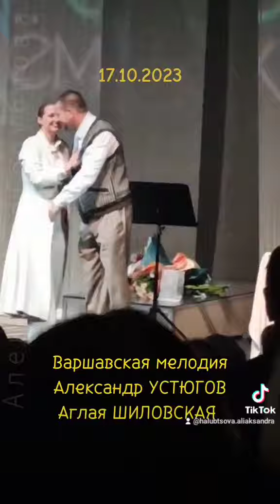. Спектакль в день рождения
✯ Тут ты научишься ИГРАТЬ свою любимую мелодию/ песню/ кавер НА ПИАНИНО одним пальцем/ одной рукой / двумя руками ЗА 1 УРОК!
✯ легкие известные мелодии для начинающих - пиши в комментариях, что именно ты ЛЮБИШЬ больше всего и хочешь сыграть - мы научимся этому вместе!
✯ ИГРАЙ САМ и НАУЧИ ребенка - на канале я показываю много песенок на пианино для детей
✯ если хочешь БЫСТРЕЕ выучить следующую мелодию - пиши в личку и приходи ко мне на ОНЛАЙН-урок.
Оценивай видео и пиши комментарии - мне будет очень приятно на них отвечать!
✯ Хочешь получить ПРИЯТНЫЕ БОНУСЫ? За стоимость 2х талончиков ты сможешь получать ЭКСКЛЮЗИВНЫЙ материал целый месяц!
✯ Меня зовут Александра Голубцова (ищи в ссылках ниже КТО Я ТАКАЯ).
Я пианистка, педагог Белорусской академии музыки и Минского музыкального колледжа им.Глинки.